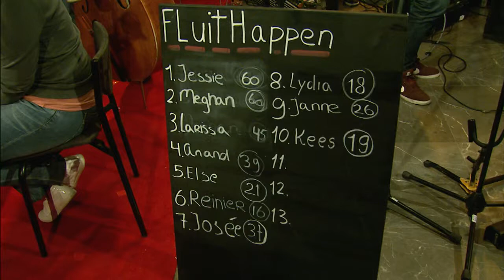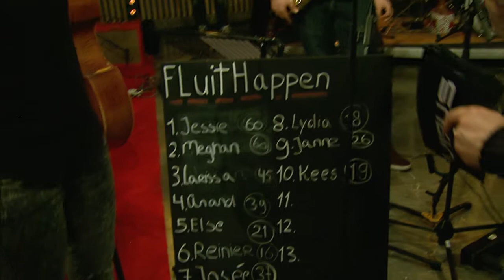VIRUS 5 december 2013: Ardesko - Intrada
Uit 'Musica di Catasto' van Lex van Delden speelt het Ardesko strijkorkest 'Intrada'.

VIRUS is een wervelend muziekprogramma van de AVRO op Radio4 en wordt gepresenteerd door Giel Beelen, Art Rooijakkers, Vivienne van den Assem, Jan-Willem Roodbeen en Marike Jager.
VIRUS breekt klassieke muziek en alle muziek daarbuiten open voor een nieuwe generatie. Oude parels, gloednieuwe composities, spannende cross-overs: in VIRUS strijden ouderwetse conventies tegen gewaagde experimenten!